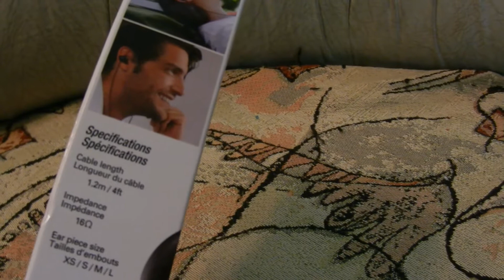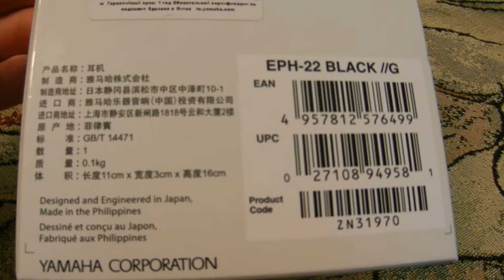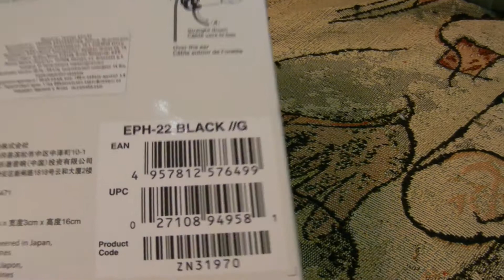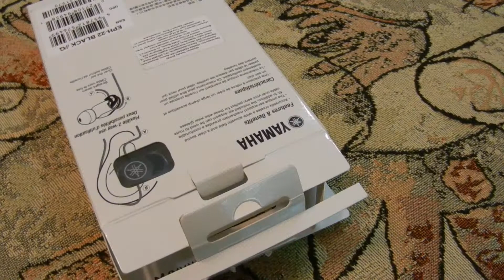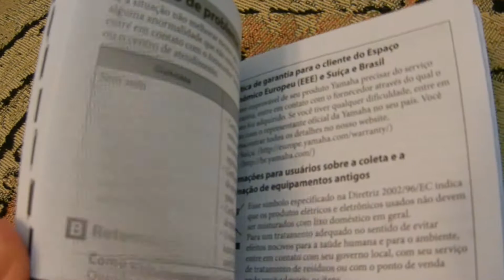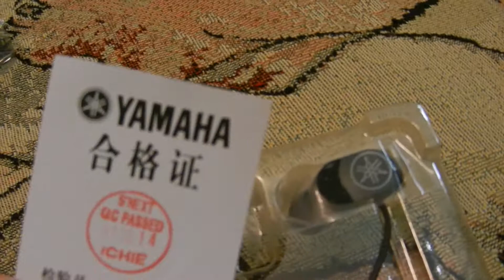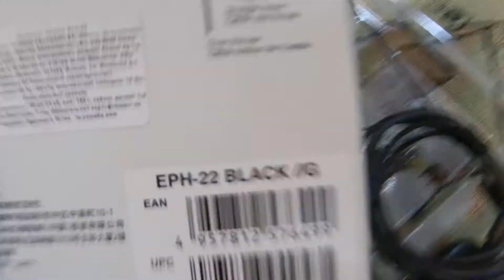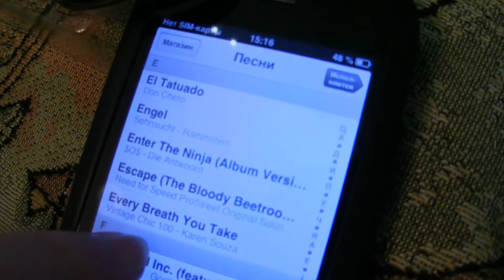Review Обзор наушников Yamaha EPH-22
Type: closed dynamic
Driver diameter:8.5mm
Impedance: 16 Ω
Output sound pressure level: 99 dB ± 3 dB
Frequency: 20 Hz-40 kHz
:3.5mmL type stereo mini plug